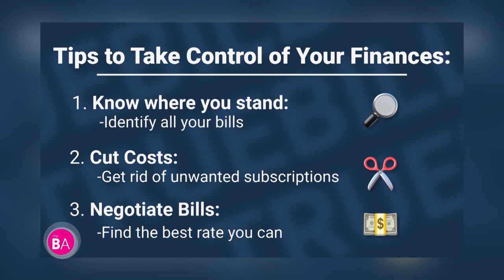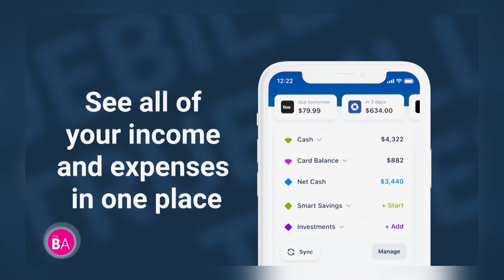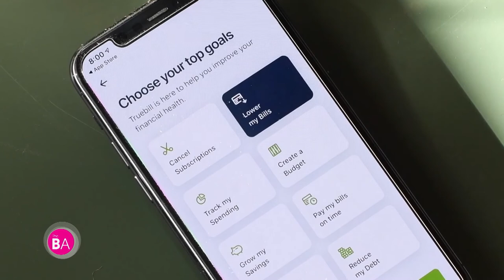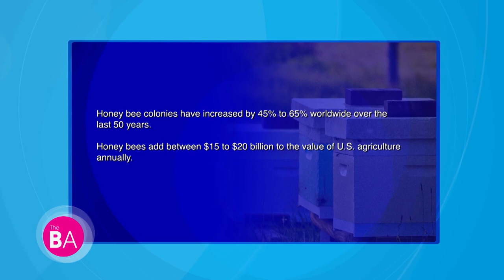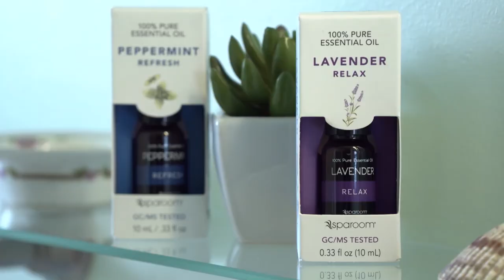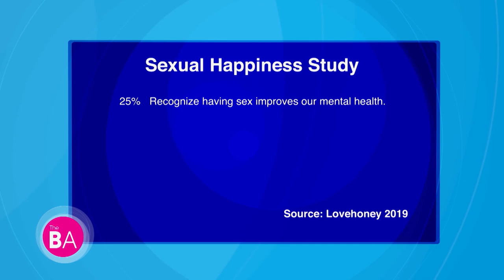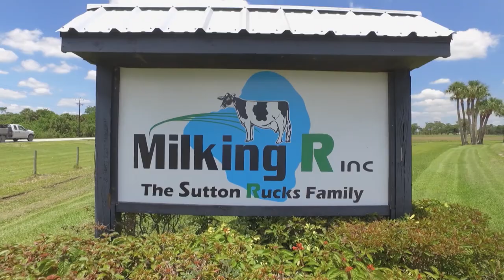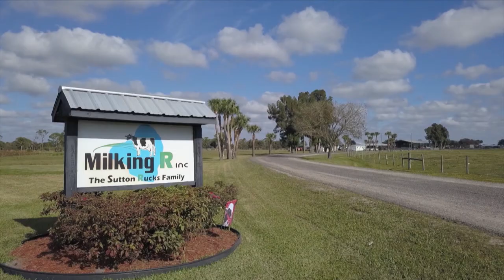Getting the Buzz on the Birds, the Bees & Dairy Farms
Today on The Balancing Act, we’re talking all about the birds and the bees, plus how milk is made sustainably and how to have the ultimate home spa day.

First, managing your finances is not only difficult, but it can also be emotionally taxing. Enter Truebill, a budget and bill tracker app that helps you take control of your finances.

Then, why are bees are so important to our food production, and how can we all make a difference! Bayer Crop Science has various initiatives that are helping ensure that our pollinators continue to thrive. Feed a Bee, a major initiative to increase forage—the plants and flowers that pollinators use for food—has planted over three billion wildflowers since 2015.

Next, you can take the ultimate home spa day thanks to SpaRoom®’s complete line of products. SpaRoom® is the world's leading expert in all things aromatherapy and specializes in diffusers, essential oils, and hemp oils.

Switching gears, let’s talk about sex. Lovehoney ® develops unique, innovative sex toys and sexual well-being products. They’ve teamed up with fun and exciting brands to bring you the very best of sexual happiness.

Finally, do you really know how milk is made? Dairy farming in Florida is a multi-generational business that’s employing sustainable new measures to deliver milk from the farm to the fridge. Florida’s dairy farmers work hard to bring milk to the family table in an environmentally friendly way.

Florida’s Dairy Farmers are working hard to bring milk to the family table in a new, environmentally friendly, way.